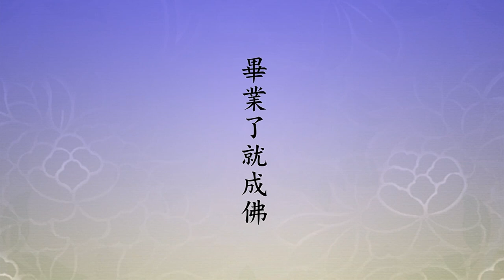🙏淨空老法師🙏他沒有佔有的念頭 為什麼?🙏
我們修行，《華嚴經》講菩薩的位次，五十一個階級，像讀書一樣，一年級、二年級。它分十信，好比小學，一年級到十年級，十住好比是中學，十行好比是高中，十迴向好比是大學，十地好比是研究所，等覺是博士班，畢業了就成佛。最高的，八地以上是什麼？八地是在十地裡頭的第八地，距離成佛很接近。這個時候才真正看到整個宇宙的真相。有人看到嗎？有，惠能大師就看到，他講的那五句話就是真相。你看第一個是清淨，本自清淨，所有一切相都是清淨的。你說它有沒有？不能說它有，不能說它沒有，你說它沒有，它有；你說它有，就沒有了。你看看一秒鐘生滅多少次？二千二百四十兆次。所以佛經上講不生不滅，就是說這個事實真相，你不能說它生，你說生，它沒有了；你說它沒有，它有，這是事實真相。事實真相了解之後，你的人生宇宙觀，想法、看法自然就轉變了，變得什麼？非常正確。那是智慧，你不會生煩惱。煩惱是什麼？煩惱是貪著。你看眼見色，喜歡就想得到，不喜歡的就想把它遠離，這都叫煩惱，生煩惱。知道真相之後，如如不動，不生煩惱。它沒障礙，障礙是我們自己起心動念、分別執著產生的障礙。對於一切境界，眼見色、耳聞聲、鼻嗅香、舌嘗味，都是如如不動，不起心不動念、不分別不執著，這叫妙！妙行。所以妙行什麼人有？圓滿的妙行，八地以上。他六根在六塵境界裡如如不動，為什麼？知道外面境界是假的，這個根身也是假的，同一個頻率上生滅的，二千二百四十兆。所以不能說有，不能說沒有，說有錯了，說無也錯了，有無都不可得。
　　所以這些證得的人，他們是什麼態度？他們沒有起心、沒有動念、沒有分別、沒有執著，這叫妙行。阿羅漢跟六道眾生比，他是妙行，但是跟上面比不行，他比不上。阿羅漢沒有執著，但是他有分別，他有起心動念；再往上去，菩薩，菩薩就沒有分別；到佛呢？佛是不起心、不動念。菩薩還起心動念，沒有分別執著，煩惱輕。阿羅漢不執著，比六道凡夫煩惱就輕了，他不執著，他沒有佔有的念頭，無我了，沒有對立的念頭就是邊見沒有了，不跟一切人對立、不跟一切事對立、不跟天地萬物對立。不對立是什麼？一如。知道整個宇宙跟自己是一體，一體就不對立。我們面孔上有眼耳鼻舌，眼耳鼻舌身都不對立，為什麼？它知道是一體，它不對立。
　　什麼時候我們知道整個宇宙跟我們自己一體，這就很幸福、很自在，生智慧不生煩惱，最低的層次是阿羅漢，阿羅漢得到了。這叫離苦得樂，這叫佛法真實利益、真實智慧、真實之際。阿羅漢證得了一點邊緣，還沒有達到中心地區，中心地區是八地才達到核心的地區，圓滿就叫成佛。所以成佛，不是說這個宇宙一切我都得到了，是得到了，怎麼回事情？本來有的，不是得來的。現在怎麼樣？現在說真話是失掉了。沒有得來，本有的，有什麼得來？是你自己本來有的，現在失掉了。怎麼失掉了？迷失，不是真的失掉了。我們迷了，迷了自性，自性本具的功德、智慧、德能都不能現前，六根還有一點點光明，你還能見、能聽、能聞、能嗅，但是反應的全是煩惱習氣，這叫不妙。